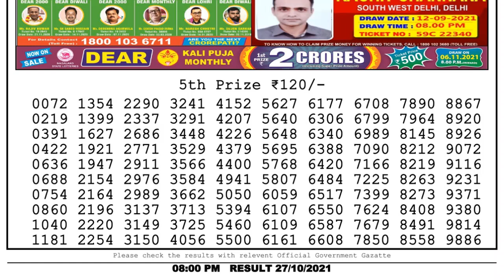Lottery Sambad Night 8pm 27.10.21 Nagaland State Lottery Result